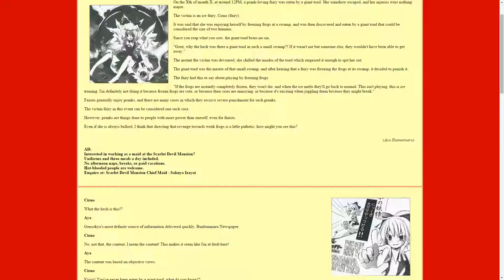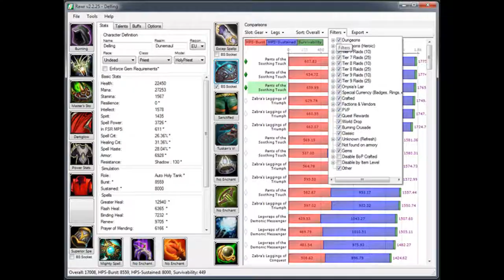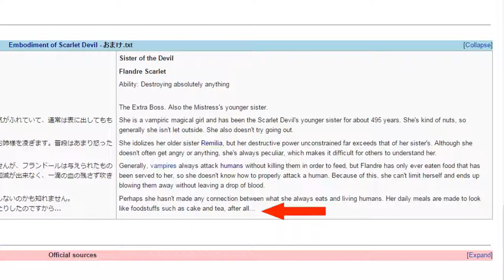Interesting Touhou Facts #9 (Sakuya The Elegant Butcher?!)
Ever curious as to what was being cooked at the mansion? Well, you'll know now after watching this video. Hello, Magi here and we're back with another episode of Interesting Touhou Facts. What shall we learn today? Well, you gotta watch it to find out.

v=3Gm8xGdooxE&list=PLJT0OtjwnENi8oWi_Q2RGBDOoI6z_i5VU